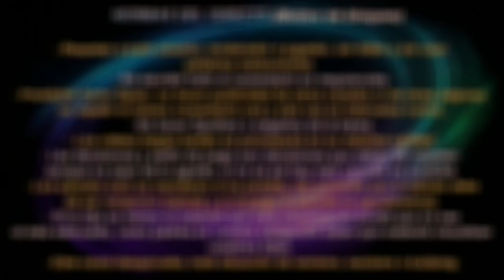Atlas #16 FORTIFICANDO (PVP EU Público Oficial) Directo Gameplay ESPAÑOL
COMPRA tus juegos más baratos en Instant Gaming (Juegos PC -70%)

PLATAFORMAS:
Gamertag Xbox One: sergio sc
ID Playstation 4: SergioSC
Steam: sergiosc

MI PC (última actualización 08/03/17):

- Caja: NZXT S340 USB 3.0 Con Ventana Negra/Roja
- Memoría 16GB
- Procesador: Intel i7-6700K 4.0Ghz
- Placa base Z170 PRO GAMING
- Tarjeta Gráfica: NVIDIA GeForce GTX 1080 8GB
- DirectX Version: DirectX 12
- Webcam: Logitech HD Pro Webcam C920 2.0
- Pantalla: Monitor Digital Dell S2740L 27" LED (1920x1080)
- SSD 250 GB WD
- Disco duro interno: Toshiba 3TB
- Disco Externo: WD 1TB 3.5"
- Disipador: Cooler Master Hyper 212X
- Ventilación: Cinco ventiladores 120x120
- Fuente de alimentación: Corsair 650W semimodular
- Cascos: AURVANA LIVE!2
- Micrófono: Blue Snowball Microfono
- Grabadora: AverMedia Live Gamer 4K GC573

De los creadores de ARK: Survival Evolved viene ATLAS, una aventura de piratas de fantasía en primera y tercera persona para jugadores múltiples. ATLAS albergará hasta 40,000 jugadores que exploran el mismo Globo simultáneamente, ¡con una escala de cooperación y conflicto sin precedentes! Realiza tu reclamo en este interminable mundo abierto mientras conquistas el territorio, construyes barcos, buscas tesoros enterrados, reúnes fortalezas, saqueas asentamientos y contratas equipos para unirse a tu poderosa y creciente armada. Comience poco a poco y luego expanda sus esferas de influencia desde una isla pequeña hasta un imperio pirata imparable que se extiende a lo largo de los océanos. Lucha en contra de las flotas enemigas mientras manejas grandes barcos de guerra con el sistema de capitanes (o divide las responsabilidades entre tus tenientes de confianza), o toma el control de cualquier arma directamente con tu propio personaje. Sumérgete en el agua salada para explorar restos hundidos permanentes y recuperar salvamento, desentierra el botín de los Mapas del Tesoro generados por el procedimiento y las zonas de desafío, o completa las principales y desafiantes líneas de búsqueda. Únete a otros aspirantes a aventureros y navega por el vasto océano para descubrir nuevas tierras ricas en elementos específicos de la región, domesticar exóticas criaturas naturales y míticas, asaltar tumbas olvidadas, enfrentarte a poderosos dioses antiguos e incluso construir y administrar tus propias colonias, ciudades y civilizaciones para dominar el ATLAS en esta última búsqueda de¡La fortuna y la gloria !